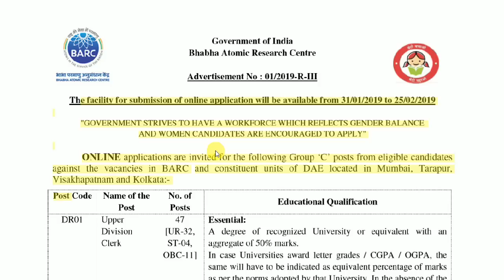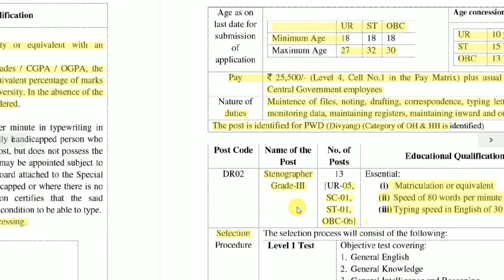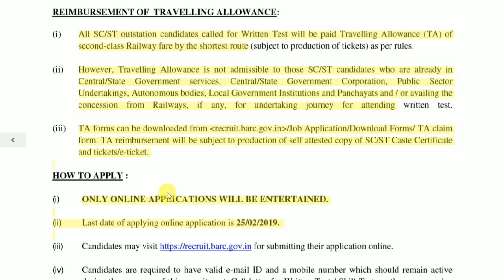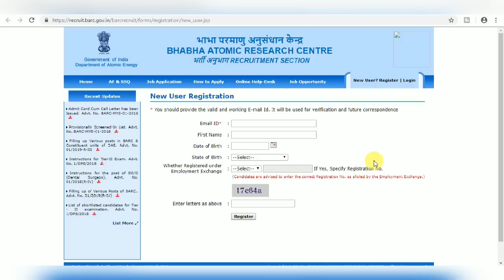BARC Recruitment 2019 II Bhaba Atomic Research Centre II How to Apply Online II Learn Technical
In this video you can learn how to apply online for job in barc and you will also get the complete information about this job opportunity.